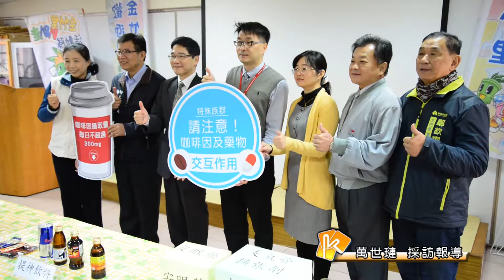20170103N 飲品含咖啡因 小心過量造成心臟負擔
大家熟知的紅茶、綠茶以及咖啡都是含有咖啡因的成分，現在市面上含有咖啡因的飲料眾多，一不小心就會有咖啡因過量等問題，新竹市衛生局定期巡迴社區進行講座，針對含有咖啡因的飲品，藉由營養師和醫師的現身說法，讓大家認識咖啡因對身體的影響，也呼籲民眾喝了含有咖啡因的飲品就要錯開吃藥的時間，避免產生副作用。